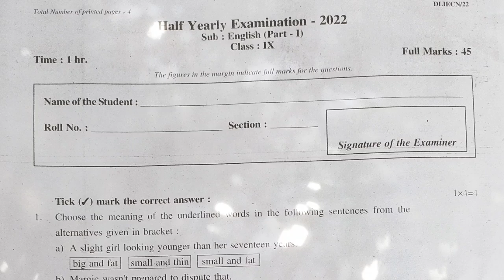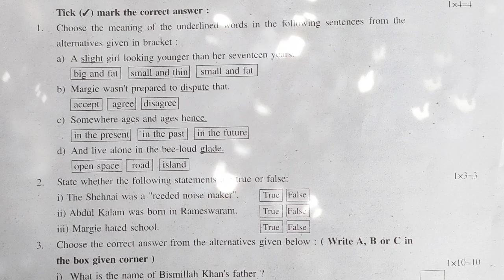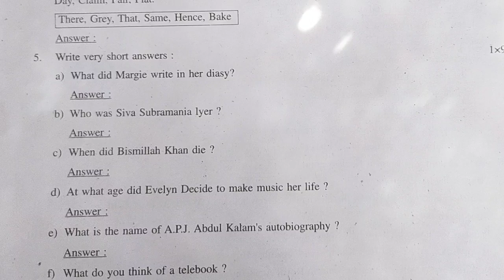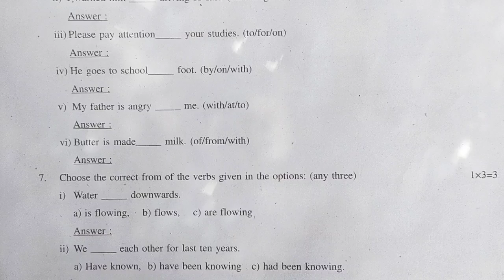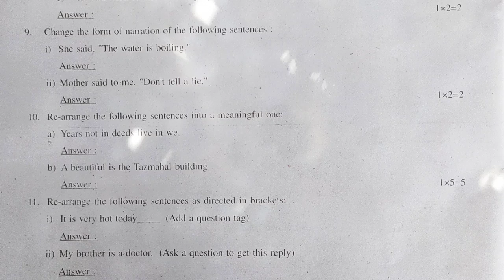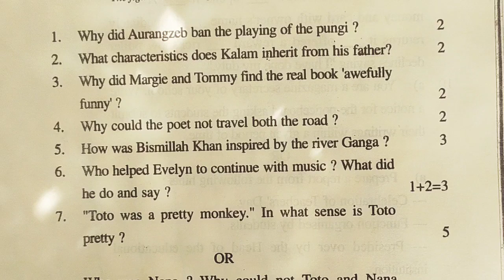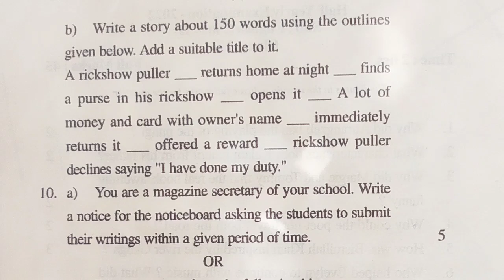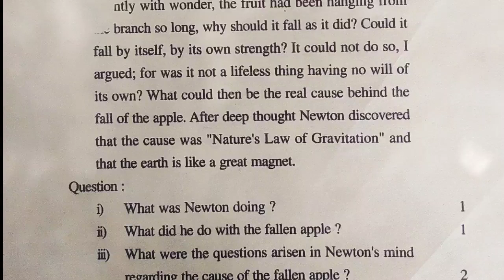Half Yearly Exam 2022 | English | Class IX | Nagaon District | with Solved MCQ'S | You can learn